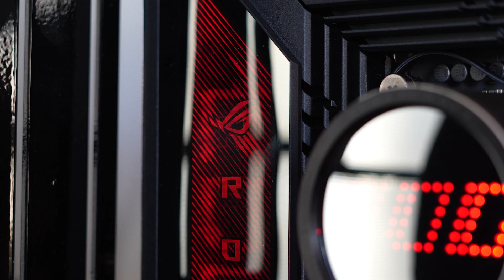Build a PC with Seth Curry: The Greatest Gift You Can Give is Your Time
To celebrate the sprit of PC building this holiday season, we teamed up with professional basketball player Seth Curry and Modsbyben to build a custom PC for Seth's brother, Spencer Rivers. Watch the surprise unveil and get inspired to build with your loved ones. Excited to learn more?